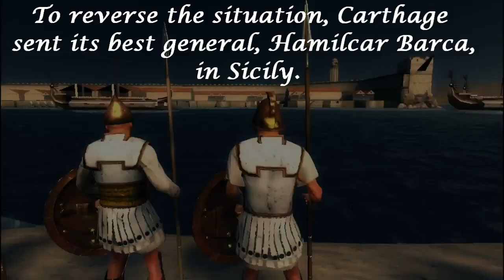The Punic Wars - Part 2: Hamilcar Barca. A Rome 2 TW Machinima